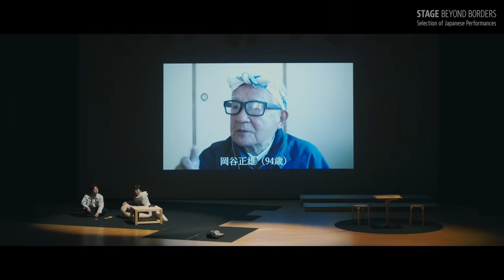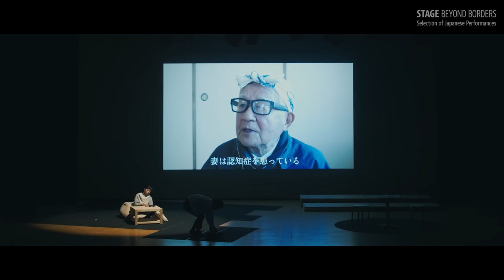OiBokkeShi "Happy Song"【SUB】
Happy Song
Tokyo-based actress SAKURA Mei returns to her hometown after some time upon the death of her elder brother in a traffic accident, then becomes stuck there due to Covid. She does nothing but play video games day and night until suddenly an elderly man enters the room eating popcorn, insisting that this is his house… Mei meets numerous elderly residents of the area who knew her brother, a former caretaker, and unexpectedly discovers drama in what she had thought a dreary town. Lead actor OKADA Tadao, aged 95 at the time of performing, impresses with his mingling of truth and fiction.

OiBokkeShi
A theater group founded by actor/caregiver SUGAWARA Naoki in the town of Wake, Okayama Prefecture in 2014. The lead actor is currently 95-year-old OKADA Tadao. The group presents shows created together by the elderly and their caregivers and holds workshops incorporating theatrical techniques into dementia care, based on the idea of bringing the wisdom of theater to the world of senior care and the depth of senior care to the world of theater. The approach of using theater to confront the challenges of a super-aging society has been taken up by documentaries and has attracted attention in recent yields from various fields.

2020
Nagi Town Culture Center : Large Hall

‹Performance Credits›
Written and Directed by: SUGAWARA Naoki
Performers: OKADA Tadao, KANESADA Kazusa, HANAFUSA Hiroaki, FURUKAWA Kyouko, SHIN Suhkye, TAKEDA Arifumi, INOUE Youko, NUKATA Shin'ichi, IWAMI Tetsuto, UETSUKI Shoko
Stage Manager and Set Design: ICHIKAWA Hiroaki
Lighting: KURIHARA Ryu
Sound: IWAMI Tetsunori
Producer: TAKEDA Tomoya, NOSAKA Makiko
Planning and Production: “Aging and Theater” OiBokkeShi
Supported by: Fukutake Education and Culture Foundation, The Saison Foundation
Promotional Art by: hi foo Farm
Promotional Illustration: ASANO Noi
Projection Design by: IDE Yutaka
In cooperation with: MINNANOOUCHI Pokkapoka

‹Subtitling Credits›
Chinese Translation (Simplified): Guiyu MEI
Chinese Translation (Traditional): Muju TSAN
English Translation: Gary PERLMAN
French Translation: FUJIMOTO Satoko
Russian Translation: Ekaterina TARASOVA
Spanish Translation: José Antonio AMBRIZ

‹Promotional Text›
YONEYA Naoko

『ハッピーソング』

Happy Song
東京で俳優をしていた佐倉めいは、兄の交通事故死をきっかけに久しぶりに地元に帰り、新型コロナウイルスによって足止めをくらう日々を送っていた。昼夜問わずにゲームにハマっていたら、ある日、突然、ポップコーンを食べる謎の老人が部屋に入ってきて、ここは自分の家だと言い張る・・・。めいが、亡き兄が接していた地元の老人たちと触れ合うなかで、何もないと思っていた地元で「演劇」を発見していく。95歳の看板俳優・岡田忠雄の、虚実が入り混じる存在感が要の演劇だ。

OiBokkeShi
俳優で介護福祉士の菅原直樹を中心に、2014年に岡山県和気町にて設立した劇団。看板俳優は95歳の岡田忠雄。「老人介護の現場に演劇の知恵を、演劇の現場に老人介護の深みを」という理念のもと、高齢者や介護者と共に作る演劇公演や、認知症ケアに演劇的手法を取り入れたワークショップを実施。超高齢社会の課題に「演劇」を用いてアプローチする活動は、ドキュメンタリー番組などでも採り上げられ、近年多方面から注目を集めている。

2020
奈義町文化センター大ホール

‹公演情報›
作・演出：菅原直樹
出演者：岡田忠雄、金定和沙、花房宏亮、古川恭子、申瑞季、武田有史、井上洋子、額田信一、石見哲音、植月尚子
舞台監督：市川博明
美術：市川博明
照明：栗原立
音響：石見哲紀
制作：武田知也、野坂牧子
企画・製作：「老いと演劇」OiBokkeShi
主催：「老いと演劇」OiBokkeShi
助成：公益財団法人 福武教育文化振興財団、公益財団法人 セゾン文化財団
宣伝美術：hi foo farm
宣伝イラスト：あさののい
劇中映像：井出豊
協力：みんなのおうち　ぽっかぽか

簡体字字幕翻訳：梅桂瑜
繁体字字幕翻訳：詹慕如
英語字幕翻訳：ゲーリー・パールマン
フランス語字幕翻訳：藤本さとこ
ロシア語字幕翻訳：エカテリーナ・タラソヴァ
スペイン語字幕翻訳：ホセ・アントニオ・アンブリス

‹広報文›
米屋尚子

配信期限：2027年2月8日